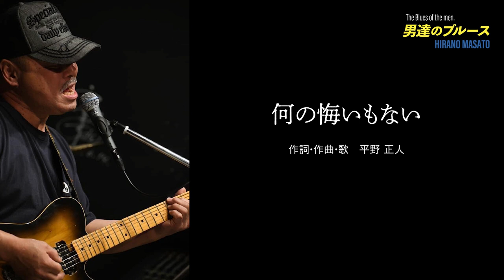何の悔いもない 平野 正人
アルバム「男達のブルース」トラック1